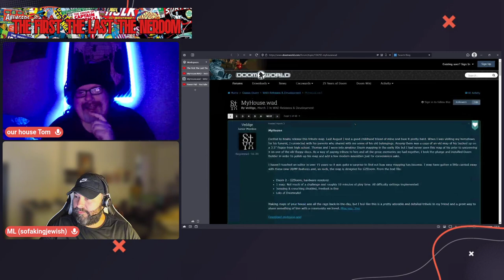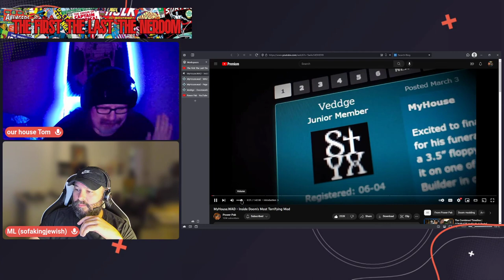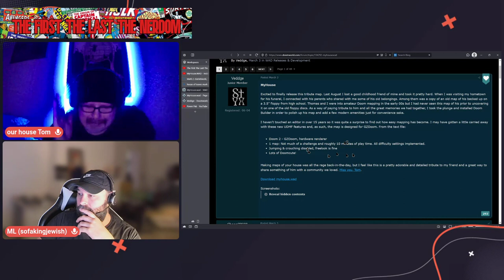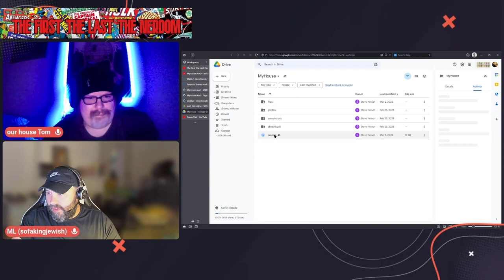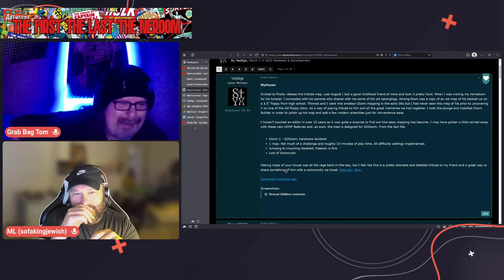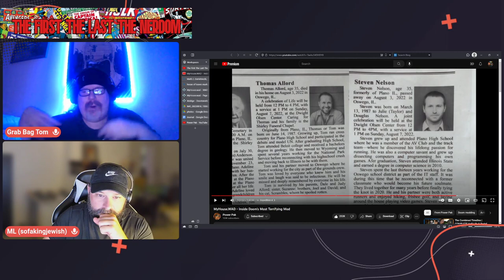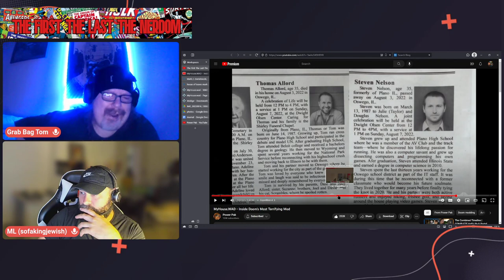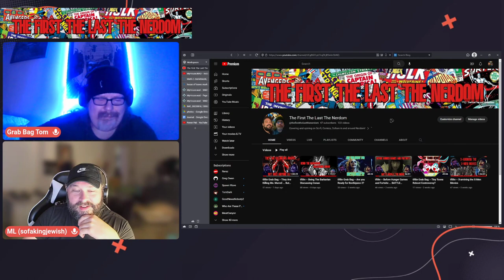tftltn -- The Horror of Video Game Story Telling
Mark Z. Danielewski, - Search

house of leaves mark z. danielewski - Search